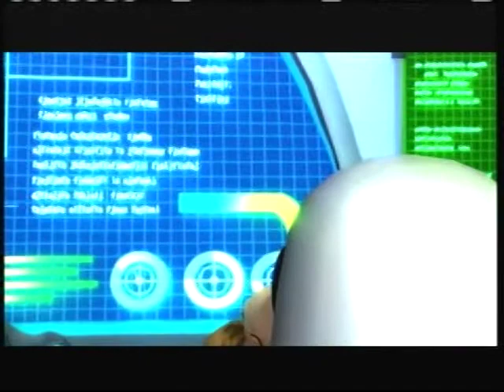Let's Play Sonic the Hedgehog (2006) Episode 55: Shadow the Silver Slayer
Shadow has no time for Silver's nonsense. How about a boot to the head?